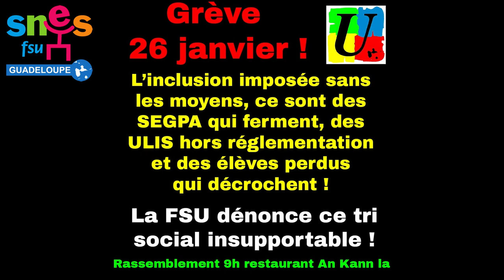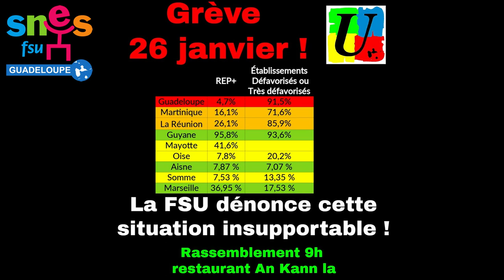Le 26 janvier, tous en grève pour nos salaires et nos conditions de travail !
Alors que les moyens de rentrée arrivent dans les établissements scolaires, les collègues découvrent de nouvelles pertes de moyens alors que les conditions de travail sont déjà plus que pénibles, avec des effectifs pléthoriques ! Les deux mois de blocage de l'année passée en Guadeloupe n'ont pas eu les effets escomptés en terme de moyens pour notre académie qu'il y a urgence à classer en éducation prioritaire !
Par ailleurs, nos salaires sont gelés depuis 2011 et une véritable revalorisation salariale est urgente ! C'est pourquoi nous appelons l'ensemble des collègues à se mettre en grève mardi 26 janvier 2021. Rendez-vous 9h au restaurant An Kann La aux Abymes !